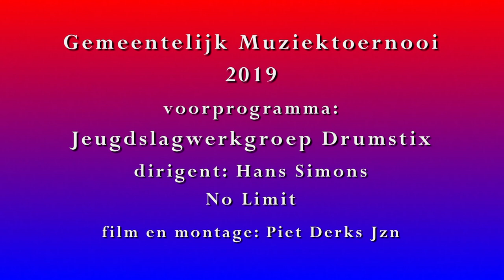GMT 2019 - Jeugdslagwerkgroep Drumstix - No Limit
Gemeentelijk Muziektoernooi  Bergen 2019
Voorprogramma: Jeugdslagwerkgroep Drumstix
Dirigent: Hans Simons
Nummer: No Limit

Film en montage: Piet Derks Jzn